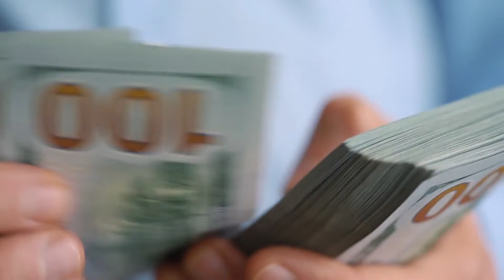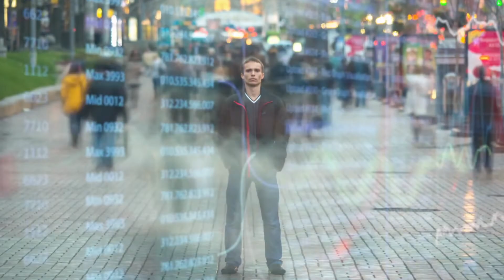Decision-Making Is A Skill by Brett D. Scott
Decision-making is a skill. It’s something we do every day, but most of us aren’t doing it right. This will get you on the right track.